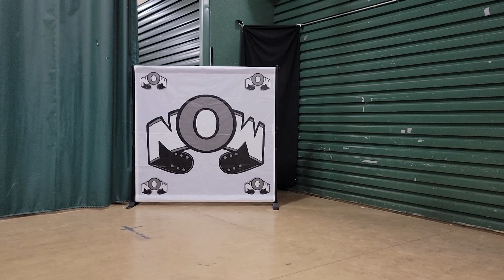Stache Dance Wrestlelution, making their way to the ring to beat up on two well seasoned wrestlers.